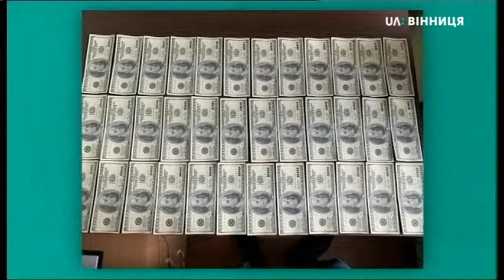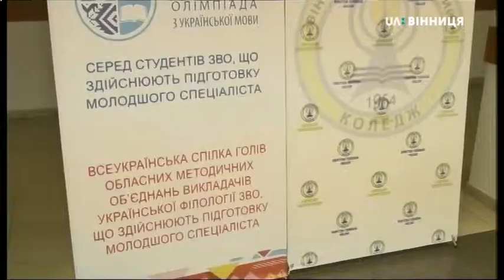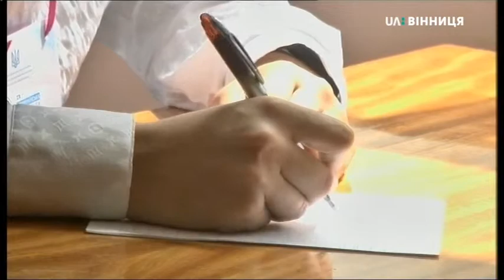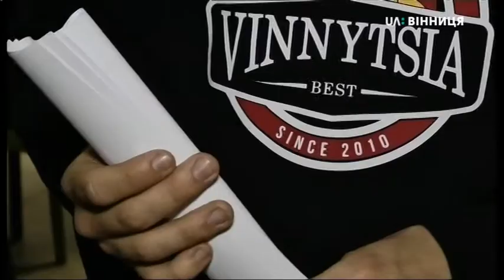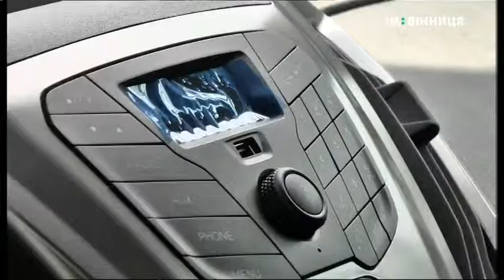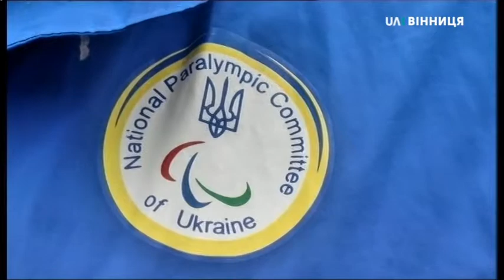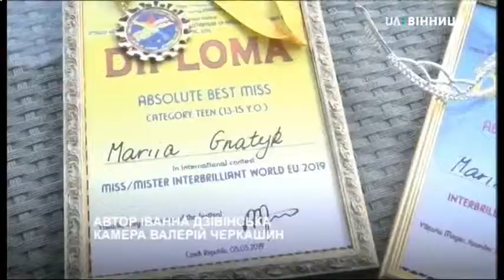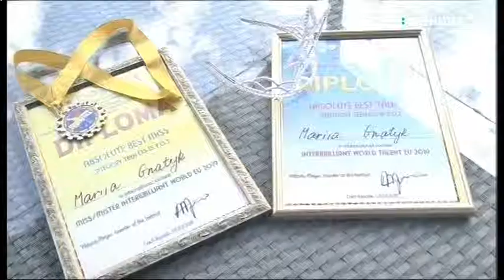15.05.2019. Новини. 20:30